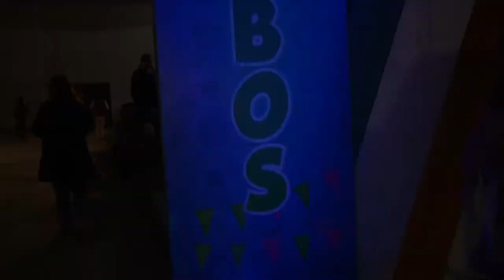UCH dio bienvenida a los cachimbos 2017-II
Los nuevos estudiantes disfrutaron de un programa divertido y reflexivo en la Ceremonia de Bienvenida de Cachimbos.